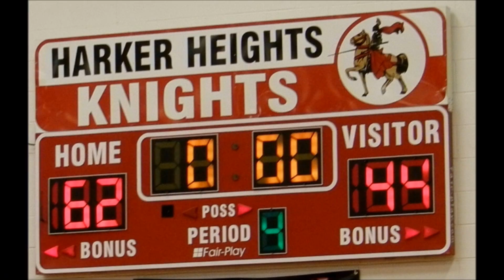Runnin Roos basketball vs. Harker Heights slideshow 11-22-2011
Runnin Roos basketball vs. Harker Heights 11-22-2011